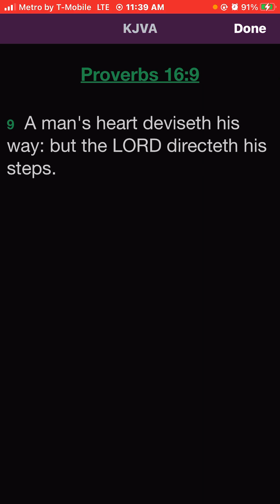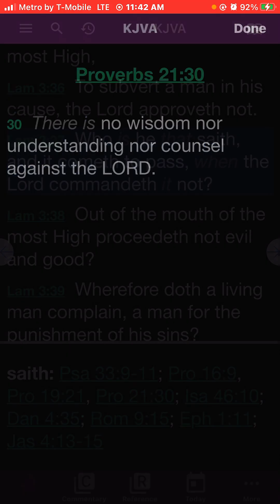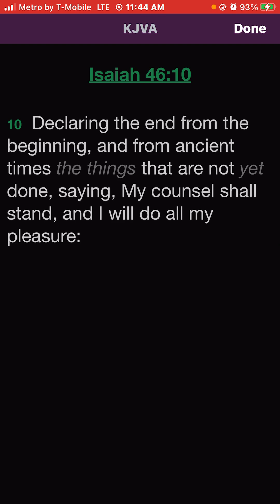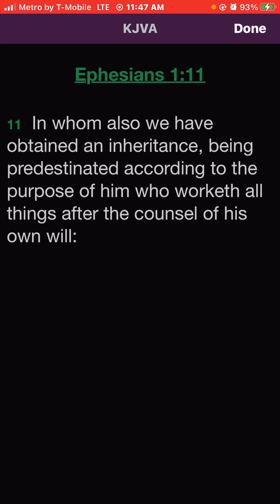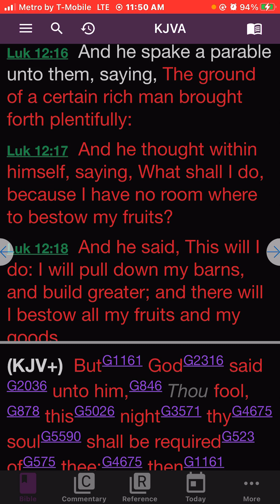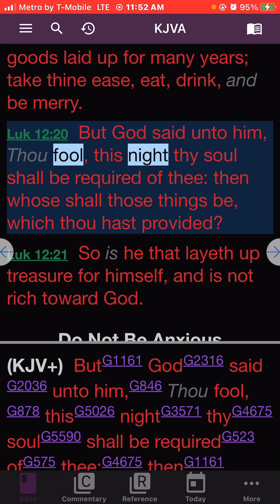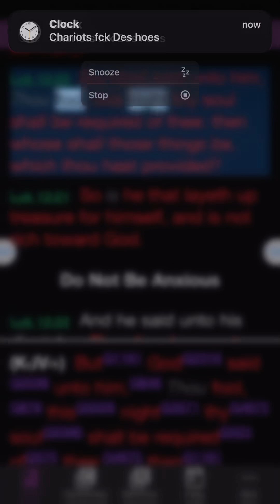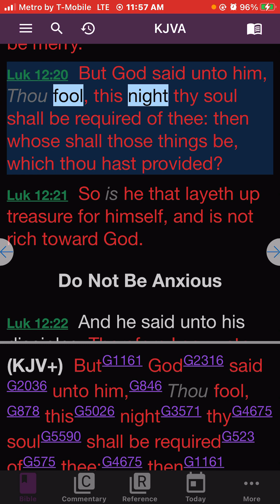Only the will of THE LORD will be DONE!